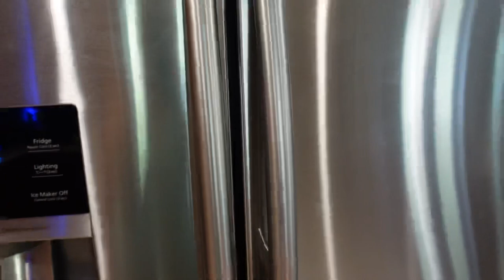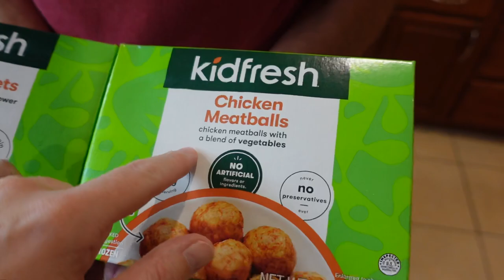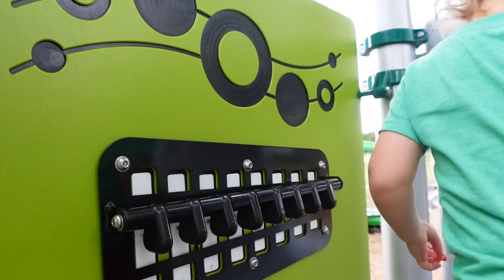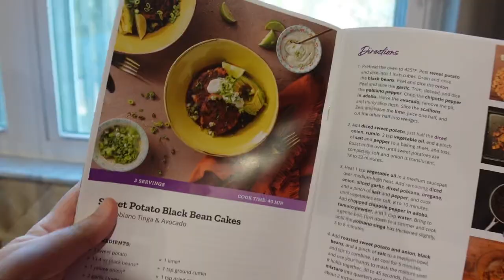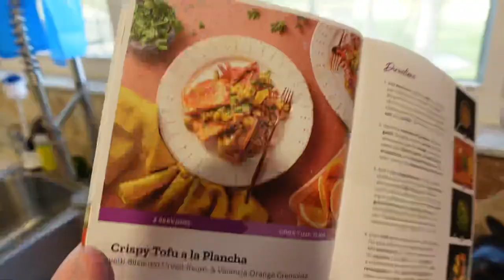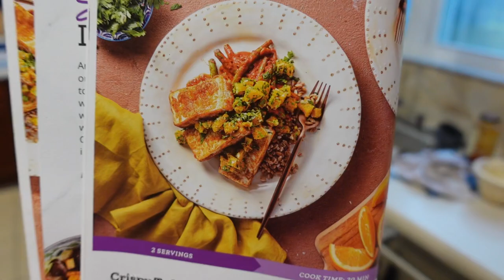I Want To Be A Bubble Princess, Coolest Swing At The Playground & A Tofu Dinner Fail! | Home Vlog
In today's vlog we hang out at home, go to the playground, play with bubbles in the backyard and try to make tofu for the first time! We hope you had fun hanging out with at home today.

The one where we show you some of the Disney art we bought from our Riviera Resort stay!
Our Riviera staycation check in day where we show the art kiosk where you buy the art!